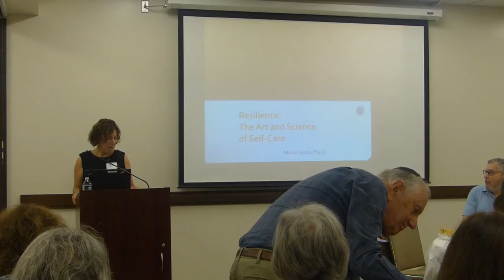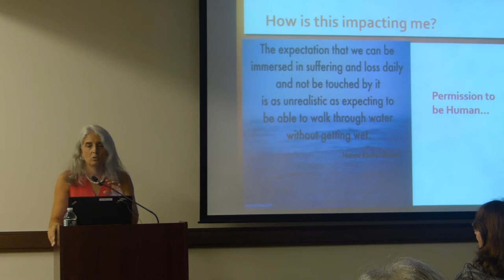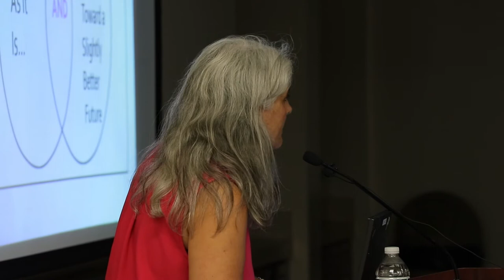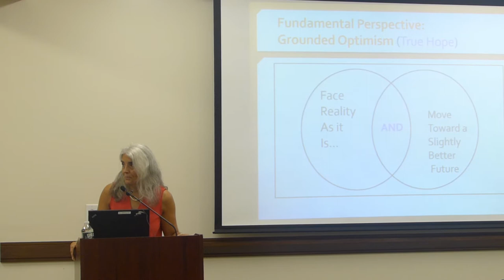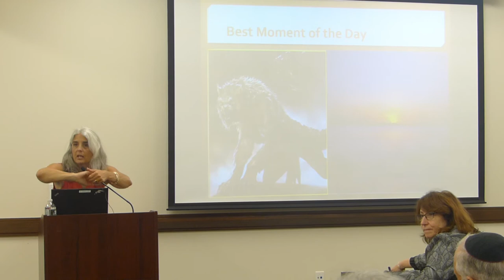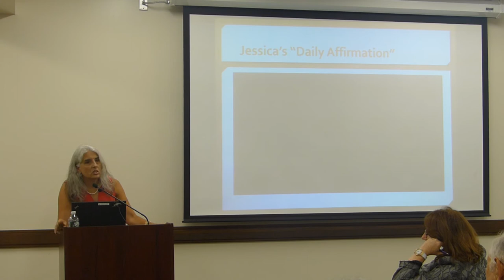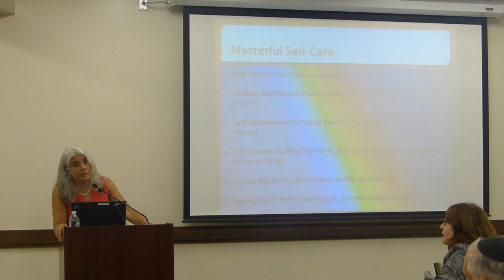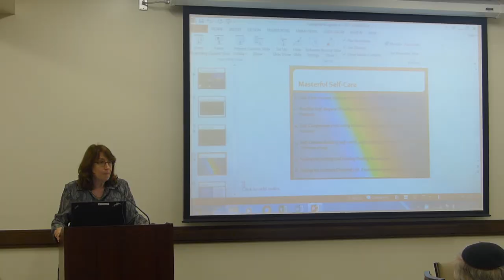But Who Takes Care of You? with Maria Sirois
On Sept 15, 2019, Maria Sirois (positive psychologist, author and consultant) spoke with Caregivers about Resilience.  It is easy to neglect your own needs and health when caring for a spouse, parent, or loved one with dementia.  This session is part of a JFCS series designed focus on YOU, the caregiver, providing you with tools, information, social time and support.